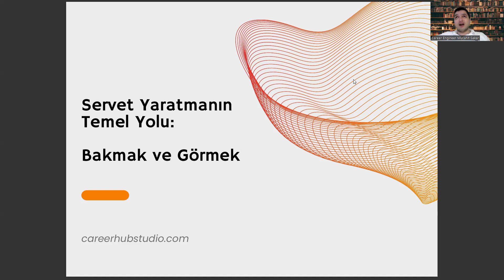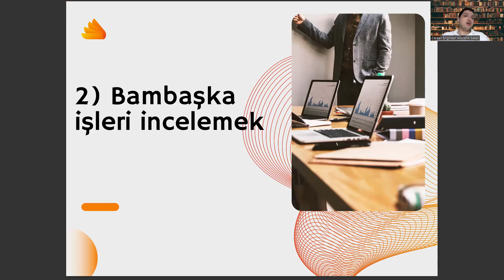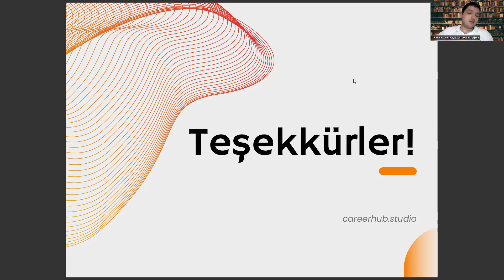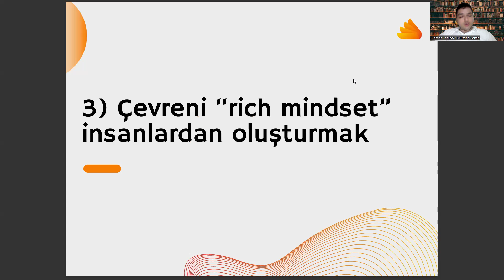Medya ve Görsel Sanatlar Öğrencisi Olarak Servet İnşa Etmenin 3 Yöntemi